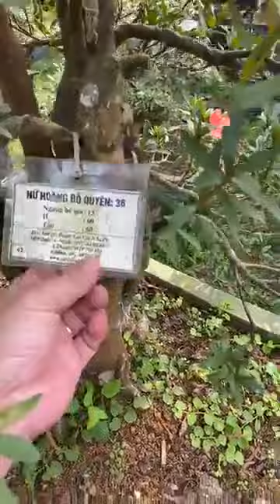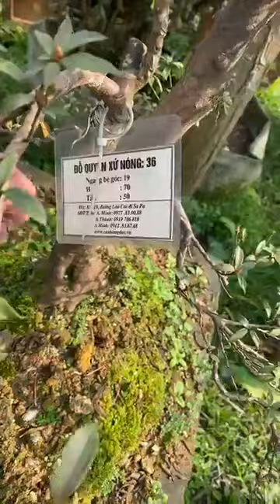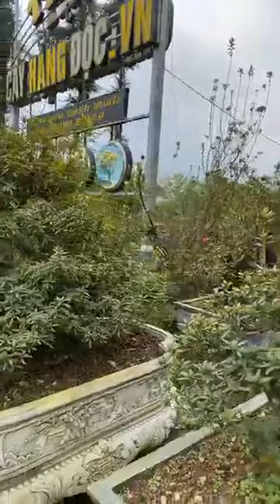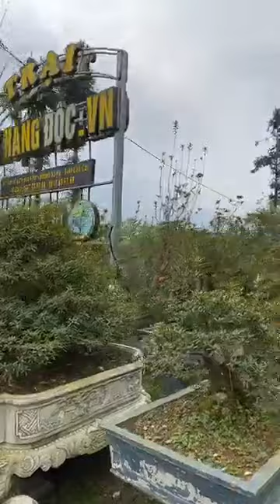Giới thiệu Trại cây hàng độc 2020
Mong Ae và các nhà vườn tham gia ủng hộ . Thanks. Giới thiệu Trại cây hàng độc 2020
📍Km 19 đường Lao Cai đi Sa Pa
👉👉👉 Xã Trung chải 📍Sa pa 📍Lao cai
📲 📲 📲 SđtZalo
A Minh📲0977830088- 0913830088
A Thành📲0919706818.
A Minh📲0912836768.